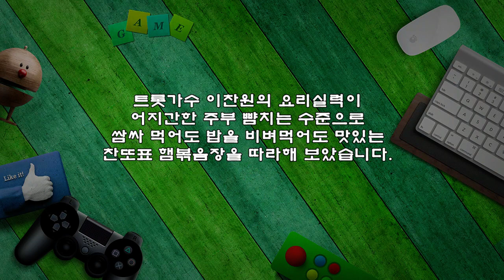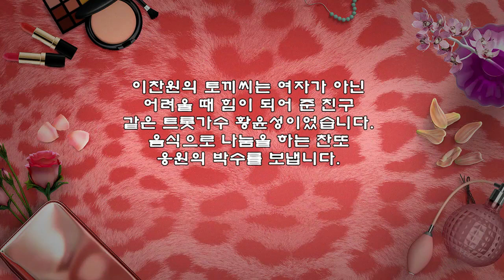편스토랑, 이찬원의 찬또표 햄볶음장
트롯가수 이찬원의 요리실력이
어지간한 주부 뺨치는 수준으로
찬또표 햄볶음장을 따라해 보았습니다.

※ 찬또표 햄볶음장
▶ 재료 : 스팸 300g, 대파 2대, 양파 1개, 홍고추 1개(생략), 청양고추 10개, 식용유 2큰술, 다진마늘 1큰술, 청주 3큰술, 진간장 3큰술, 후추 조금 설탕 3큰술, 고춧가루 2큰술, 고추장 1큰술, 들기름 2큰술, 통깨 1큰술
▶ 만드는 순서
㉠ 대파, 양파, 고추는 잘게 썰어 준비한다.
㉡ 스팸은 끓는 물에 데쳐낸 후 잘게 다져준다.
㉢ 식용유, 마늘, 썰어둔 채소를 넣고 1분간 볶아준다.
㉣ 청주, 진간장, 설탕, 고춧가루, 고추장, 스팸을 넣고 볶아준다.
㉤ 들기름, 후추를 넣어준다.
㉥ 통깨를 뿌려 마무리한다.

이찬원의 토끼씨는 여자가 아닌
어려울 때 힘이 되어 준 친구
같은 트롯가수 황윤성이었다.
음식으로 나눔을 하는 찬또
응원의 박수를 보냅니다.